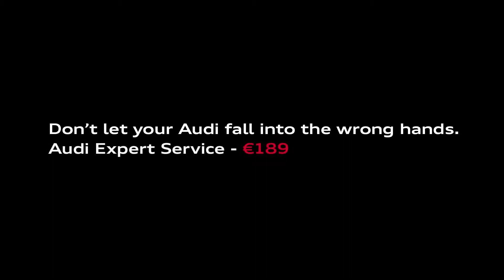Audi Aftersales Expert Service